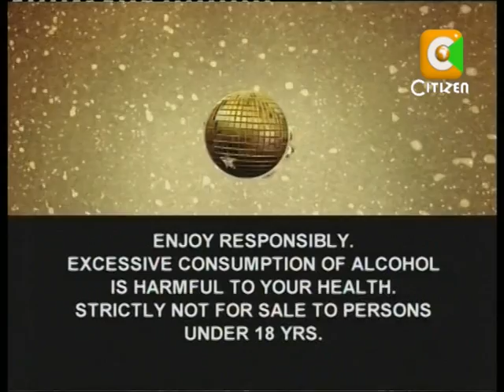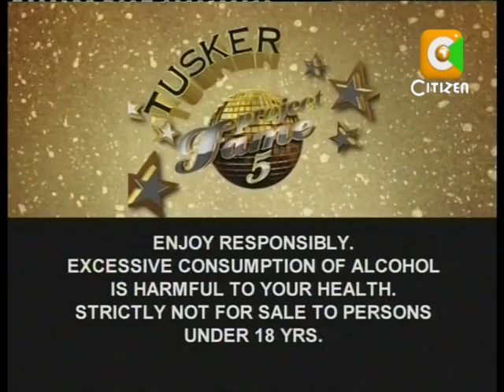Tusker Project Fame 5 Gala Show - First 2 Probation Performances of the Gala!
Tusker Project Fame 5 Gala Show  - Introducing Faculty and the First 2 Probation Performances of the Gala!